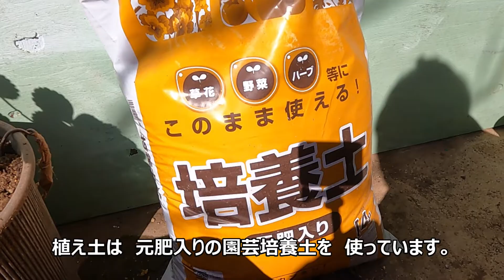【四季なりイチゴ らくなりイチゴ】 プランター栽培 7つのコツ 22/11/10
今回は　四季なりイチゴ　らくなりを
プランター栽培に　してみました。
一年中なるわけでなく　春と秋の　2回収穫出来るみたいですね。
白いお花も　可愛いいし　赤い実も　楽しみだし
イチゴを　育てるのは　食べれるので　嬉しい気がします。
定植は　11月一杯まで　間に合います。
皆さんも　挑戦してみては　いかがでしょうか。